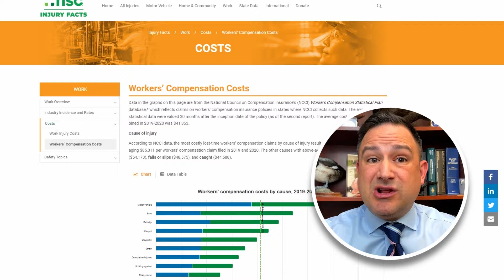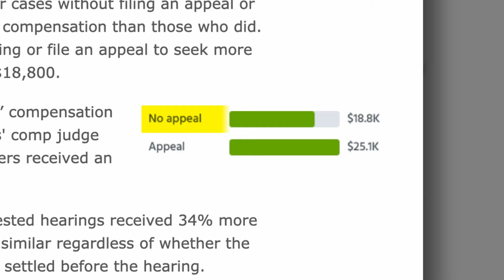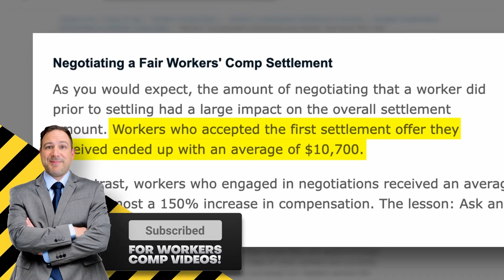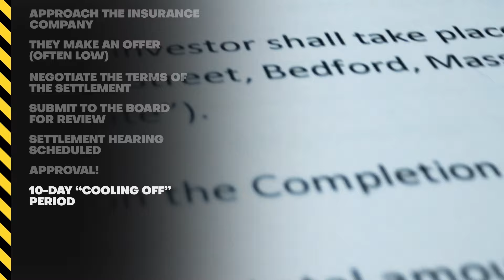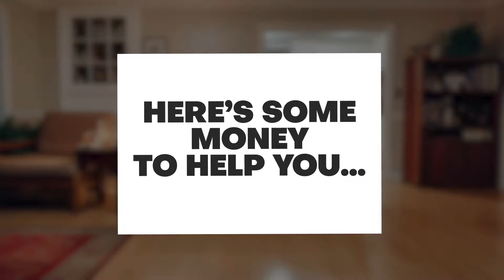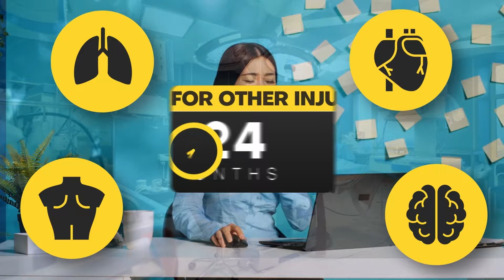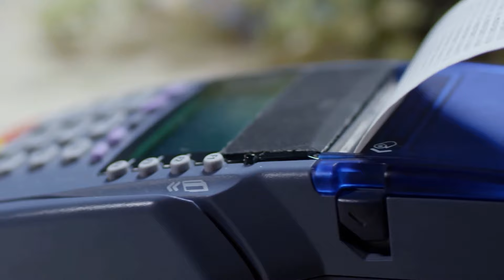The ULTIMATE Guide To a BIG Workers Comp Settlement in 2025!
Welcome to the ULTIMATE guide to getting a big workers comp settlement in 2025! I took all of my best content about settling your case and put it together in one video for your convenience. Some of the topics covered include my best tips for maximizing your settlement, the workers comp settlement process, when you should consider settling your case, the timeline you can expect, and the pros and cons of a settlement. By the end of the video you should know everything you need to get the biggest settlement possible!

0:00 8 Secrets To Win A BIG Settlement
5:34 #1 Trick To A HUGE Settlement
8:01 The Settlement Process
9:10 When Will They Offer a Settlement?
12:49 The Settlement Timeline
16:01 The Pros & Cons of Settling

This is attorney advertising. The Law Firm of Rex Zachofsky, 111 John St # 1615, New York, NY 10038